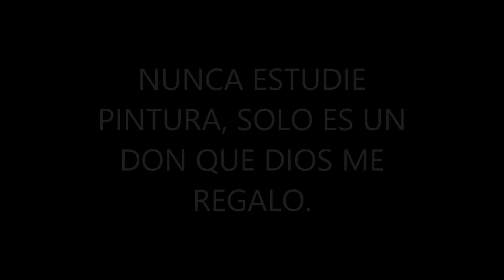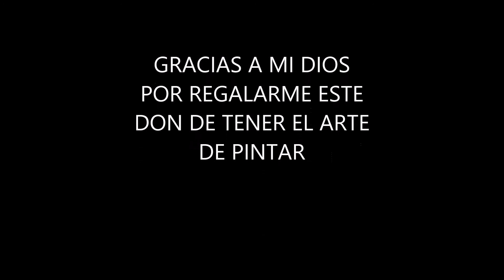"MIS PINTURAS" parte 3A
MIS PINTURAS
POR :RAPHIE OQUENDO FERRER